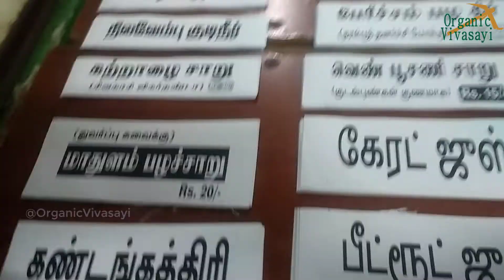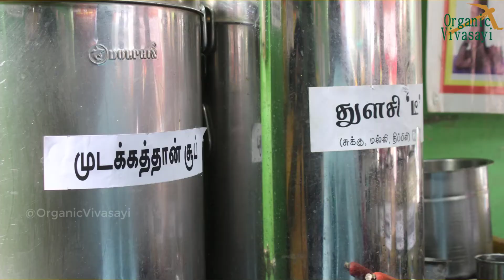களை செடிகள் மூலம் உணவகம் நடத்தி தினமும் நல்ல வருமானம் எடுக்கலாம் வாங்க | சிவகாசி மாறன் ஜி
களை செடிகள் மூலம் தினமும் நல்ல வருமானம் எடுக்கலாம் வாங்க - மாறன் ஜி |  Siavkasi Maran G

IYARKAI UNAVAGAM | இயற்கை உணவகம் சிவகாசி | Thaivali iyarkai unavagam | Siavkasi Maran G மாறன் ஜி